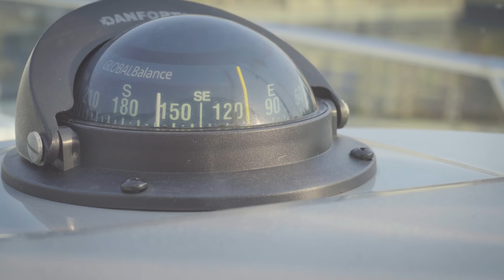4 years living on a Power boat. The challenges of living small, the positives of minimalism.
Chad has been living on his power boat for 4 years in Victoria BC. When he moved to victoria he wanted a boat, Rent was high, and he figured why not just buy a boat and live in it. He was forced to purge to be able to fit all the necessity of life into something the size of a bedroom, but after doing so he found he doesn't miss much of having a larger space. Boats are great at hiding space in storage and unique spaces, and chad takes advantage of that. His out look on life is contagiously optimistic and he recommends this lifestyle to anyone looking to downsize and make some serious change to their lives.

Van Life Essential Supplies! Everything you need to build out a van

Essential Vanlife and Off the Grid Supply list!

Join an Exclusive Community based around Alternative Living, and support this Documentary series

My DSLR Camera
My Vlogging Cellphone
My lens
Most solid Camera bag
Shotgun mic
Protect that mic with this!
Bendy tripod
My cheap cheap gopro